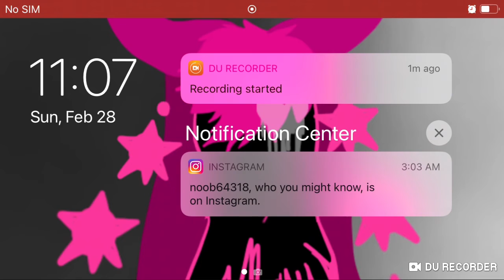Have a video of me being a dumb F#%$* and losing on Geometry Dash